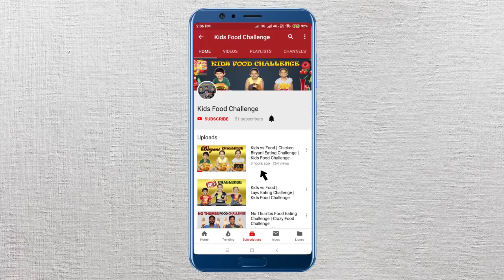NO HANDS EATING CHALLENGE | Funny Food Competetion | Kids VS Real Food